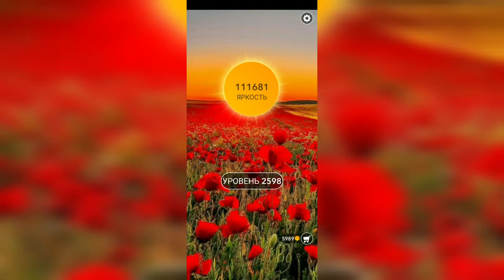Word / Слово Крест: Поиск русского кроссворда / Уровень 2598